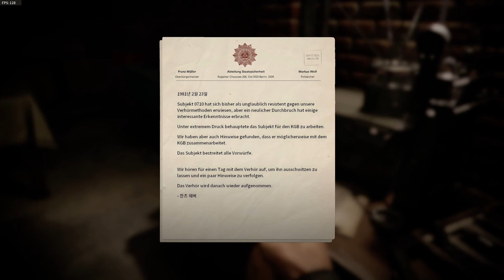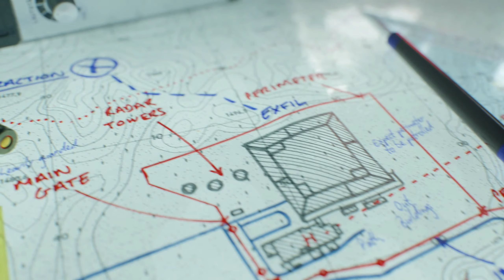콜 오브 듀티 블랙 옵스 콜드 워 #3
콜 오브 듀티 블랙 옵스 콜드 워